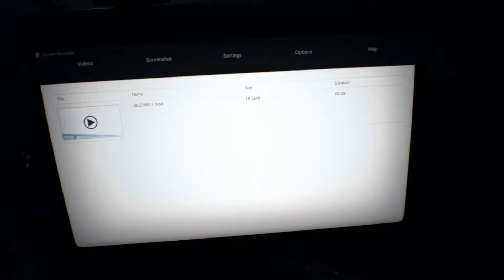Migrated Gamers Resident Evil 7 playthrough Part 10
10!10!10!10! Part 10 of our Resident Evil Playthrough on the PS4